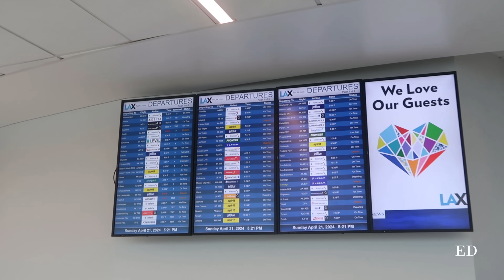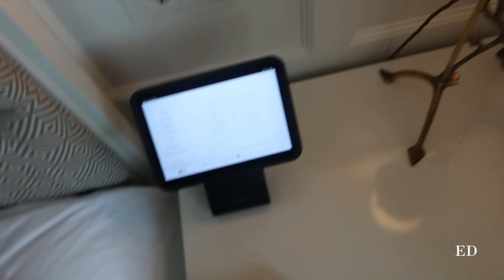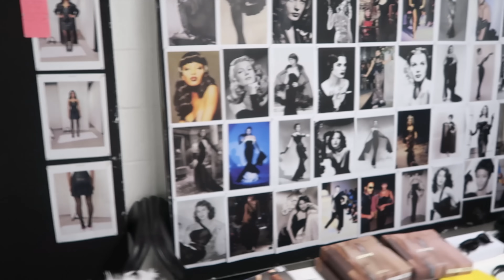London ep. 2 - BTS Charlotte Tilbury Shoot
Let me know if you like to see this type of content and leave your questions in the comments! xx

If you missed last week's '24hrs in London' vlog video, make sure to check it out! • link

Xx,

Eloise